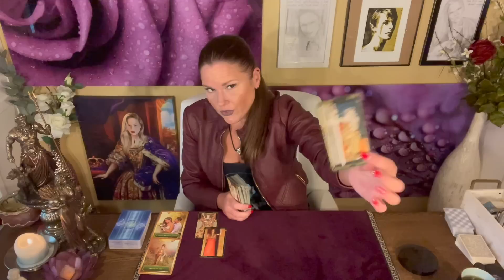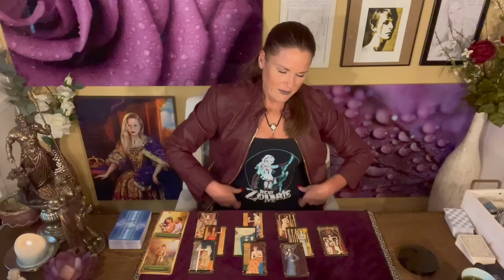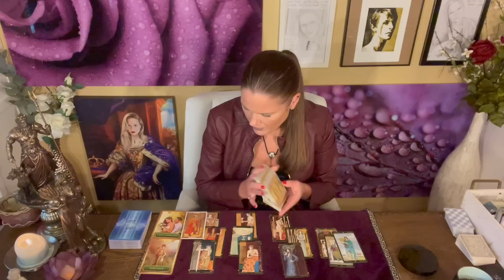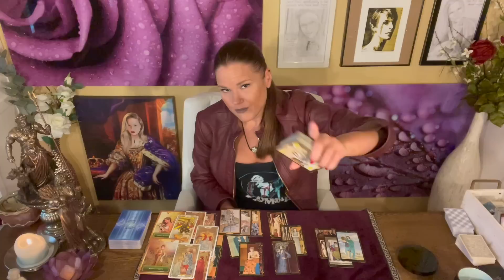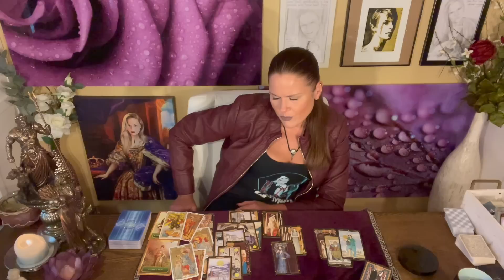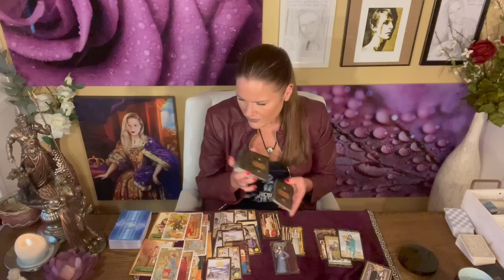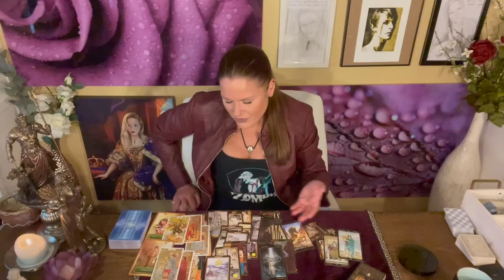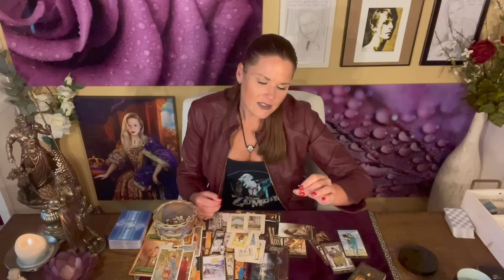PISCES | A Genuine Apology (And Sincere Regret) Gets Things Back on Track ❤️🌞🐟 | Timeless Tarot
About Your Reader, Christina:
Sun - Scorpio
Mercury - Scorpio
Moon - Aries
Rising - Aries
Venus - Libra

!!! SASSY MAIL !!!
Sassy Scorpion Tarot
4301 W. William Cannon Dr.